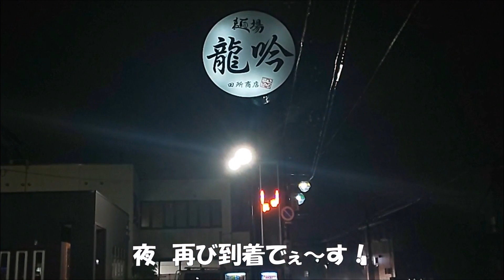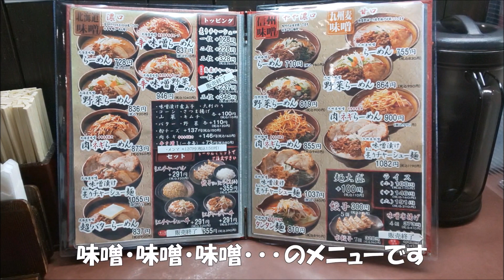【龍吟】千葉県柏市 ポテトの入った激旨・味噌ラーメン！ 行列の味噌専門店 でかい炙りチャーシュー 辛味噌 北海道肉ネギらーめん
千葉県柏市　龍吟（田所商店）　行列の味噌ラーメン専門店
北海道味噌の肉ネギらーめんに炙りチャーシューを１枚トッピング
最高の味噌ラーメンでした
自分的には日本一美味しい味噌ラーメンだと思っています
炙りチャーシューはとにかくでかくて　食べ応えも十分です
肉フェチの人の舌もうならせるほどですよ
調味料として置いてある辛味噌が絶品
これをたっぷりと入れて食べると旨さも100万倍になります
ラーメンに何故かポテトが入っています
しかしこれが味噌味に合うんですよ
しかも辛味噌をつけて食べるとほっぺたが落ちてしまいます
濃厚で旨味が凝縮された味噌ラーメン　皆さんも食べてみて下さいね